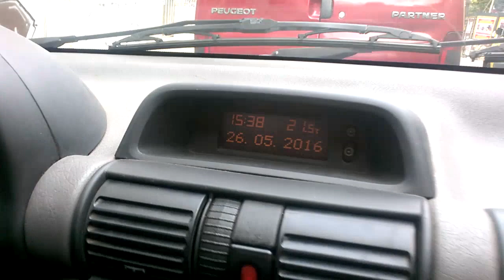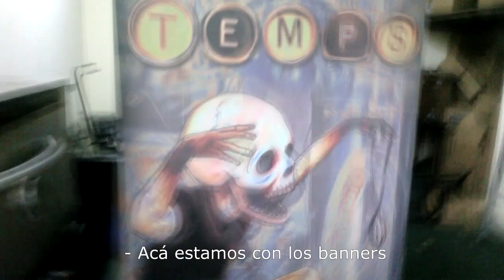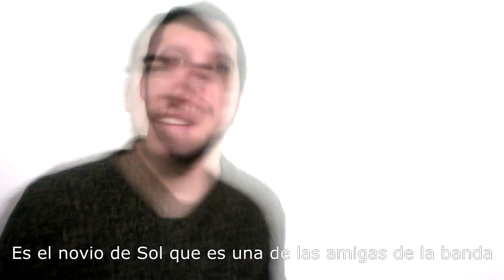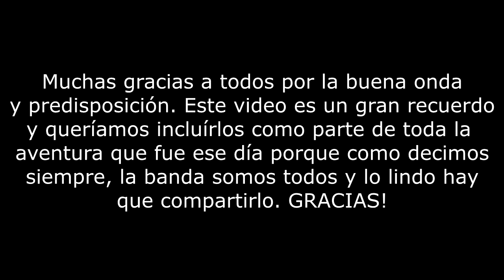Le Temps - Resumen de lo vivido en el Teatro Flores junto a The Rasmus (Buenos aires argentina)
¡Acá está el video que tanto prometimos del 26 de Mayo en el Flores con The Rasmus!

Muchas gracias a todos por la buena onda y predisposición. Este video es un gran recuerdo y queríamos incluírlos como parte de toda la aventura que fue ese día.
Como decimos siempre, la banda somos todos y lo lindo hay que compartirlo. GRACIAS VERY MUCH!